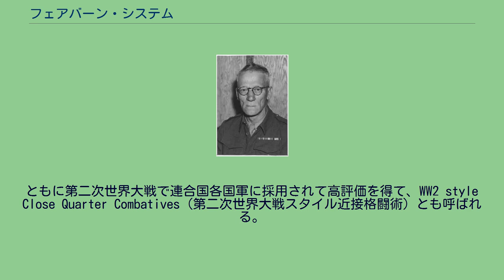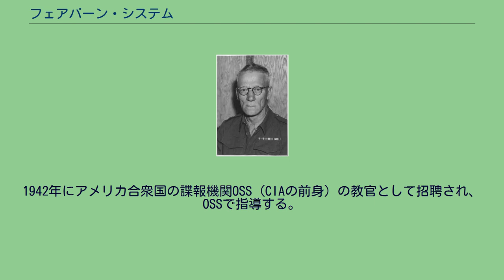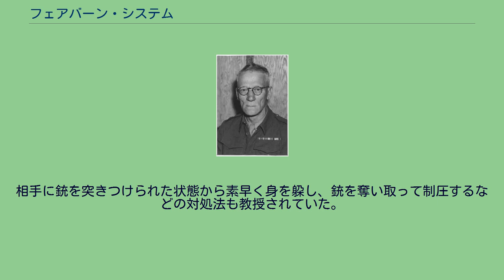フェアバーン・システム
諜報・情報機関
フェアバーン・システム(Fairbairn System）とは、イギリス人のウィリアム・E・フェアバーンが編み出した格闘術の総称。
フェアバーン当人の指導時期により内容が大きく異なり、初期の護身術の要素が強い「ディフェンドゥー」と、後期の殺傷技術の要素が強い「サイレント・キリング」（無音殺傷法）に分かれて解釈されている。
ともに第二次世界大戦で連合国各国軍に採用されて高評価を得て、WW2 style Close Quarter Combatives（第二次世界大戦スタイル近接格闘術）とも呼ばれる。
西側諸国だけでなく、東側諸国（旧共産圏）も含めた現代軍用格闘術の源流である。
また、SWATをはじめとする警察特殊部隊の格闘術の源流でもある。
徒手格闘術だけではなく、ナイフ格闘術や棍棒格闘術も含まれる。
フェアバーンは、自身の格闘術を市街地戦や屋内戦での拳銃・射撃を中心とする戦術の一部と位置付けており、現代の軍隊のCQB(近接戦闘)の考え方を先取りしている。
イギリス海兵隊員だったフェアバーンは、上海共同租界工部局警務処に勤務するために1907年上海共同租界に渡る。
上海滞在中、天皇に日本武術を指導したと称するオカダなる日本人から 真之神道流柔術を学んだ。
フェアバーンは柔術修行の一環のとして講道館柔道も学び、二段位を受けた。
また、1907年には、中国皇太后の護衛隊にも訓練指導していたツァイ・チンドンから詠春拳も学んだ。
　さらに市街戦や屋内戦に適した射撃術も編み出し、上海市警察内にSWATの原型ともいえる内容の部隊を編成した。
フェアバーンはこの時期の自らの格闘術を「ディフェンドゥー」と名づけている。
1940年に部下で格闘術の弟子でもあったエリック・A・サイクスを連れてイギリス本土に戻り、陸軍大尉となり、サイクスとともに特殊部隊、諜報機関、軍の一般部隊などで格闘術を含む近接戦闘戦術を指導した。
その間に、より実戦的な「サイレント・キリング」（無音殺傷法）を編み出した。
1941年にはサイクスと共同で奇襲攻撃と戦闘に特化したフェアバーン・サイクス戦闘ナイフを開発している。
1942年にアメリカ合衆国の諜報機関OSS（CIAの前身）の教官として招聘され、OSSで指導する。
この時期に、フェアバーンの代表的な弟子で、のちに近接戦闘の世界的権威となったレックス・アップルゲート（当時、陸軍中尉、OSS教官）を指導した。
現在でも各国の軍隊では、「フェアバーン・システム」に他の格闘技や武術の技を加えるなどの改良をした内容のものを軍用格闘術として採用していることが多い。
柔術の当身の影響から、パンチは殆ど使わず手刀や掌底を多用し、逆、投、絞、連行法（関節を極めて連行する技）などを取り入れたほか、捕縄術も含むなど、体術に関してはオカダから学んだ技術を元にしたディフェンドゥーをベースに、上海で習得した中国武術や実戦経験から得た知見を合わせたことで、レスリングやボクシングを基本とするヨーロッパ式の体術とは異なる技術体系となっている。
ナイフ術に関しては小具足のような日本の武器術で使用される脇差（片刃）ではなく、西洋のナイフ術で使用される刺突を重視した諸刃の小型ナイフを想定しており、フェアバーン・サイクス戦闘ナイフもこの技法に合わせて設計された。
武器術単体ではなく、後ろから相手の髪を掴んでナイフを突きつけて脅し武器を捨てさせるなど、逮捕術と組み合わせているのが特徴である。
射撃術は警官としての勤務経験から、軍隊で指導される平地でライフルを使用する中近距離の射撃技術ではなく、射線が限られる都市部や屋内において拳銃を使用する近距離戦を重視したものとなった。
相手に銃を突きつけられた状態から素早く身を躱し、銃を奪い取って制圧するなどの対処法も教授されていた。